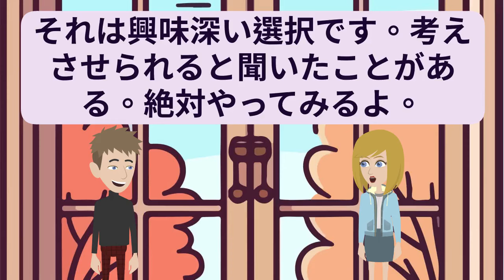日本語の練習 第192話 | Japanese Practice | 日本語口頭 | 日本語リスニング Japanese 日語 日本 | English subtitles